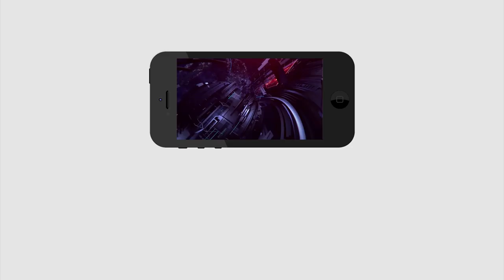Gudur MLA Vara Prasad most interesting speech in assembly over new bill | PDTV News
వైసీపీ ఎమ్యేల్యే స్పీచ్‌కి చంద్ర‌బాబు షాక్